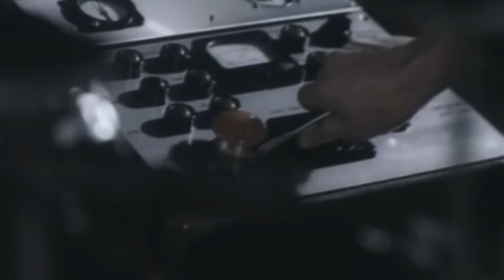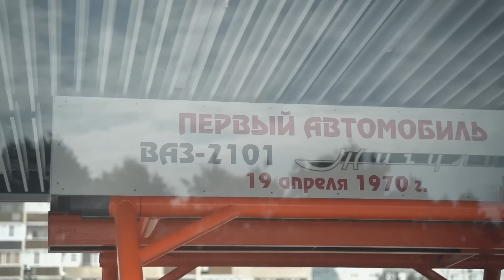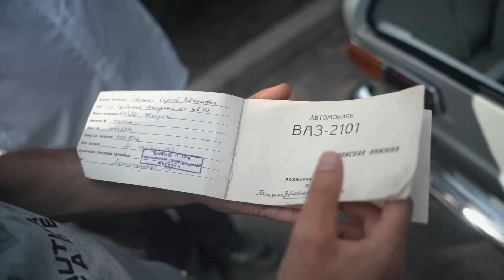ВАЗ 2101 Жигули - новая надежда автопрома СССР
В нашем новом сериале расскажем о легендарном заводе ВАЗ и его первом детище - ВАЗ #2101 (единичка).
Почему город на Волге получил имя Тольятти и как все это связано с Энцо Феррари - смотрите и рассказывайте друзьям!)

Благодарим наших друзей Lada History за предоставленные автомобили и помощь в организации съемок!

Первая серия

Новые видео совсем скоро!